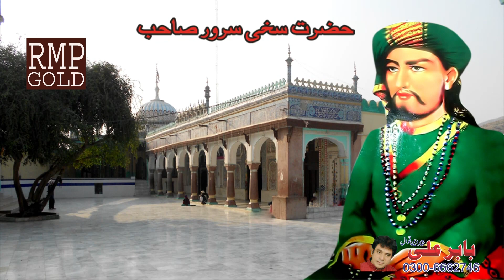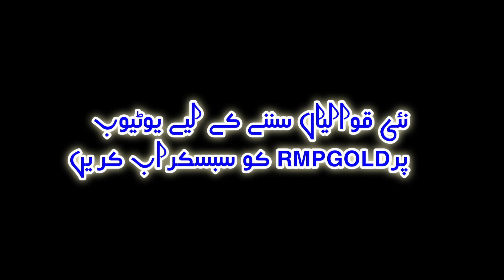Sakhi Sarwar De Wahre | Babar Ali Beerdin | Hazrat Sakhi Sarwar Lalan Wali Sarkar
sakhi sarwar ki tamam dhammal our channel rmp gold par availble hain

apne dhammalen release karane ke liye rabta karen